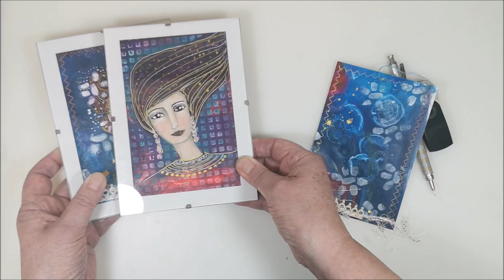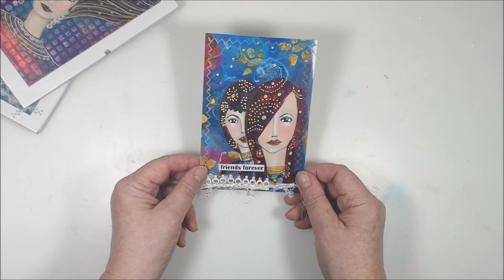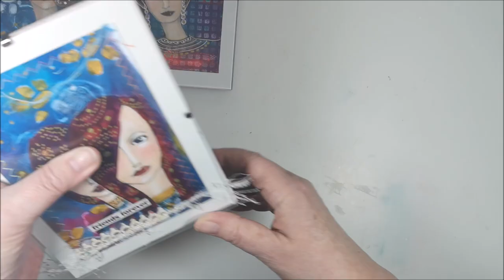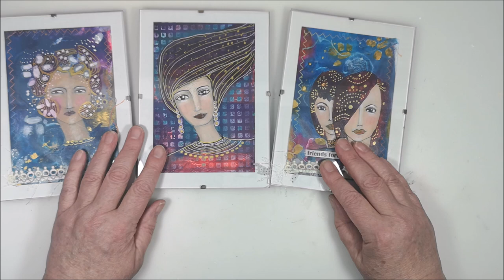Mixed Media Face with acrylics - No 3/12 in 3Girlsand12Faces Art Collaboration 🎬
🔽 More info and links below 🔽 I will draw and paint a face on a background I got from @BeaGrob-MixedMediaandMore  More info about our 🎁 Giveaway!! 🎁 a bit further down.

Welcome to the 2023 video hop 3Girlsand12Faces and we are @elenisartstuff , @BeaGrob-MixedMediaandMore and me @mixedcreativitybymarie . Every first Friday of the month we draw and paint our faces on backgrounds we have create and sent to each other, link to our background videos further down. This time our backgrounds are in postcard size. 🎁 Each month one of us will send a postcard as a giveaway.

*If you are interested to participate, please leave a comment (something along the line "I would love to get such a card”) in the comment section under this video.
*You have time to comment until next Friday when the lucky winner will be chosen with the help of the YouTube Random Comment Picker.
*The name of the winner will be pinned at the top of the comment section, so please check back again to see if you are the one. (In that comment you will also find an email address, to send your postal address to, so that the card can be sent to you.)
GOOD LUCK!

January - Bea Grob - Mixed Media and More
February - elenisartstuff
March - Mixed Creativity by Marie

• Background from Bea
• White Gesso
• Acrylics
• Micron Fineliner
• Posca Pen White
• Posca Pen Gold
• Uni Ball Signo White
• Clip Frame from Ikea